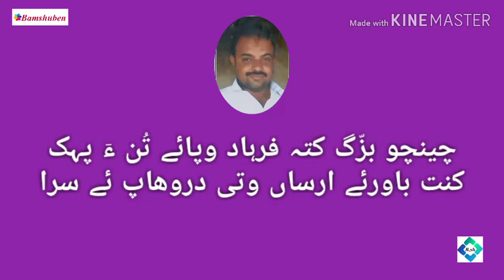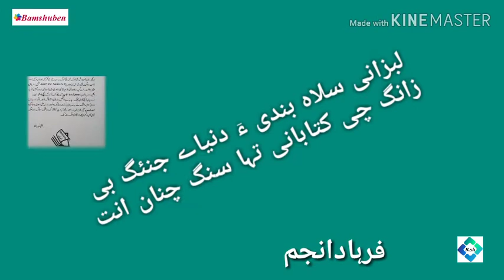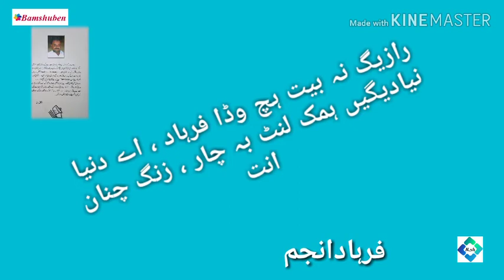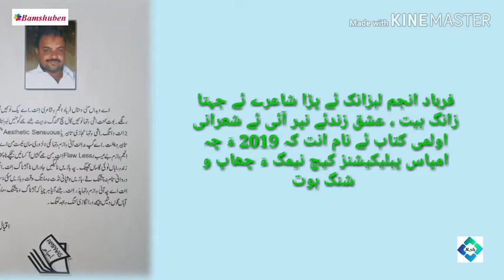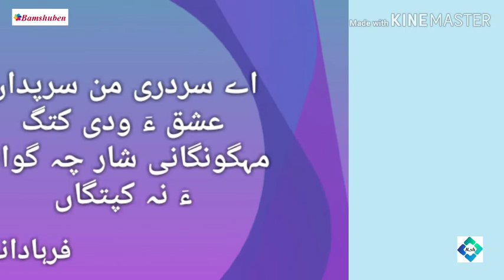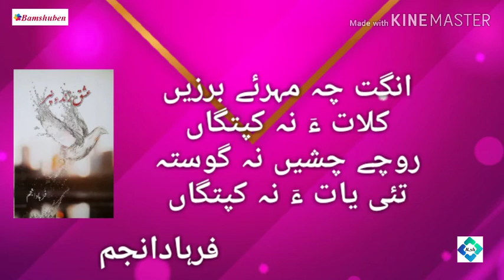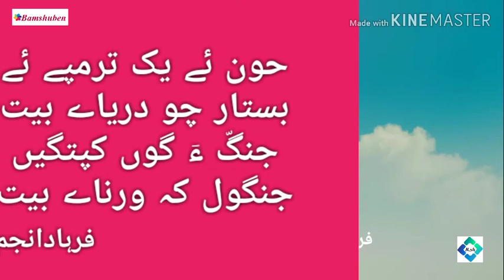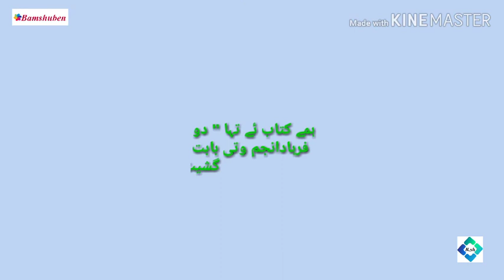کار پہ کزدن ءٙ ہچبر نہ بنت الکاپ ئے سرا۔ عشق زندئے نپر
شاعری زندمان ئے عکس انت و زندگی دو رنگ ءٙ زندگ اِنت ، یکے زاہر ، یکے باتن ، یکے جند یکے ہمزاد ، زاہر ءٙ ما ازمکار گشیں و باتن ءٙ گواچن گچین ، عشق زندئے نپر منی شعرانی اولی دپتر منی باتن ئے شاعرئے درشان کتگیں گال اٙنت کہ مرچی شمئے دیماینت کمی و گیشیانی پہلّی لوٹاں ،
گڈسرا ہمے گشگ لوٹاں لبزانک ئے پڑا منی شاعری ئے نوک گامی ئے ہمراہی ءٙ پہ ، من حفیظ شاد ، ندیم نذر ، شعیب شاداب و درستاں گیش واحد کمال ئے لک منّت واراں ،

بلوچی میزراں بات
فرہادانجم